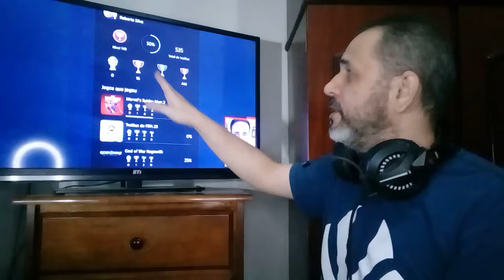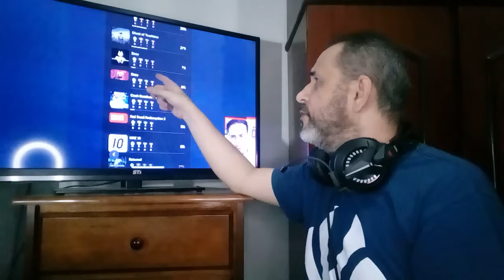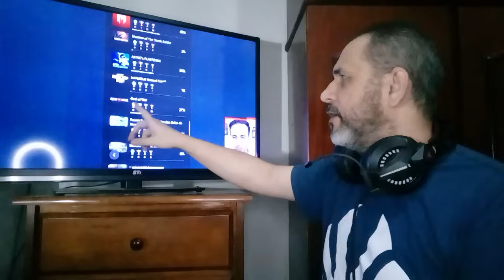ROBERTO FICOU MAGOADO CMG POR NÃO JOGAR NADA😂😂😂